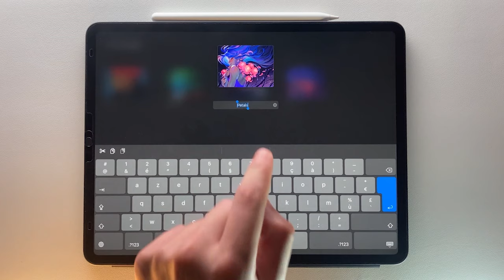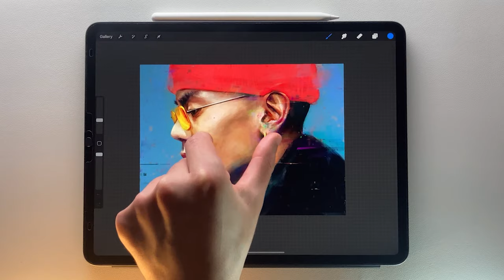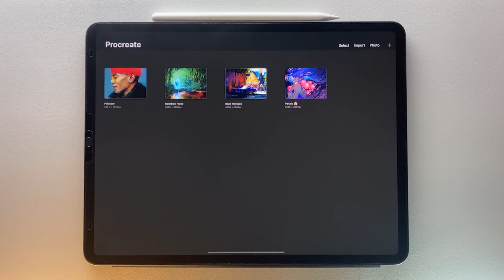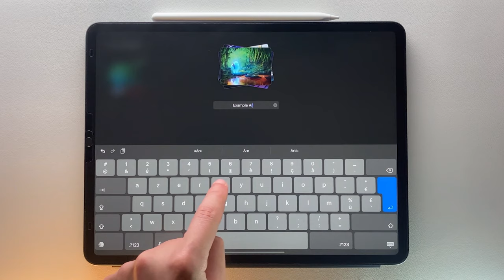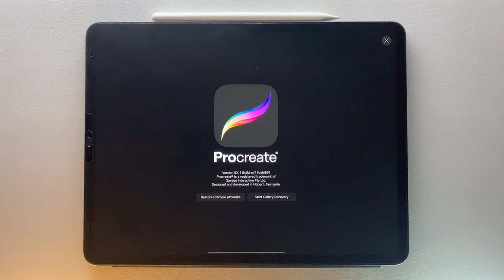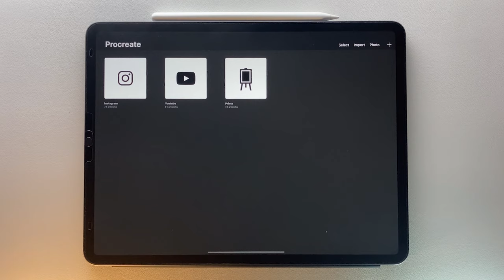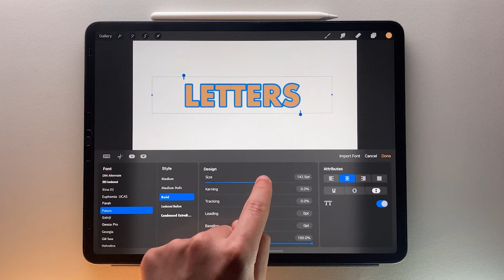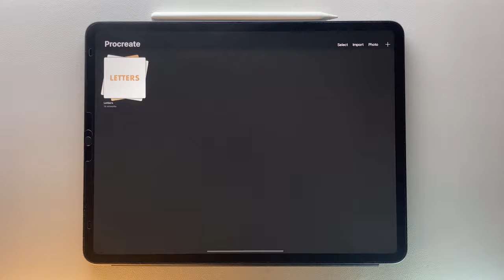How to organize your gallery in Procreate.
👉 Join my private community to get my free course The Procreate Guide ➝

⏱ Timestamps
00:00 - Introduction
00:43 - Name your artworks
00:58 - Move your artworks
01:17 - Rotate your artworks
01:48 - Preview your artworks
02:27 - Create Stacks
03:54 - Duplicate your artworks
04:09 - Delete your artworks
04:44 - My tips for keeping a clean Gallery
05:48 - Create a cover for your Stacks
07:21 - Get The Procreate Guide